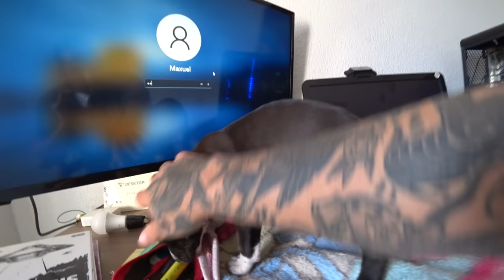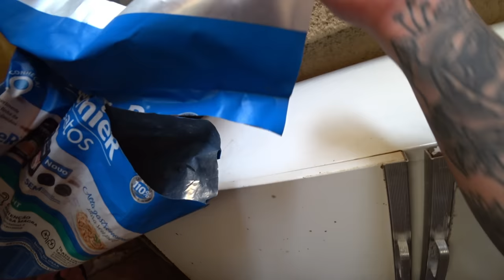ADOTEI UM PITBULL! *canil do jhow jhow*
OS MELHORES SUPLEMENTOS COM O MELHOR PREÇO VOCÊS SÓ ENCONTRAM NA GROWTH SUPPLEMENTS (cupom:maxuel)

Prazer , meu nome é Maxuel, tenho 24 anos, casado, e pai de 4 cachorros e 2 gatas, moro em Campinas SP.

Comecei a gravar vídeos aqui para o Youtube com 16 anos, nesse canal você vai encontrar muita motivação e dar muitas risadas com a minha historia de vida, pois esse canal é como um diário, mostro meus familiares, amigos, minha paixão por 2 rodas e meu lifestyle na academia, pois sou apaixonado pelo bodybuinding.